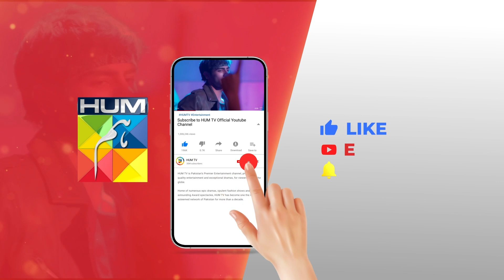Ye Kaisi Love Marriage Hai...!! [ Munneb Butt - Amar Khan ] - Gol Roti - HUM TV